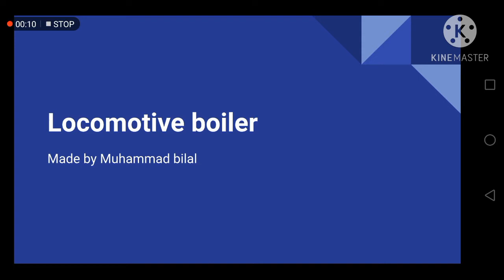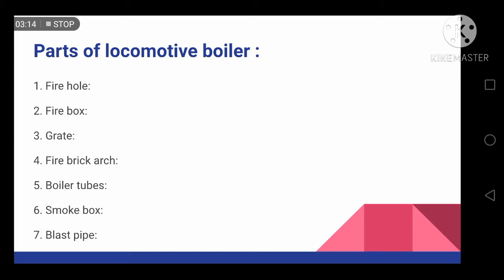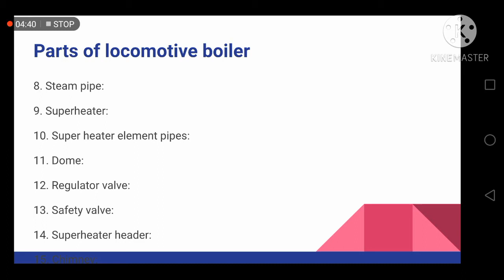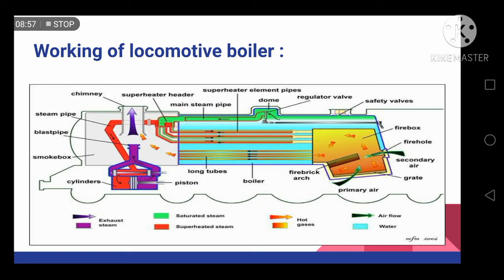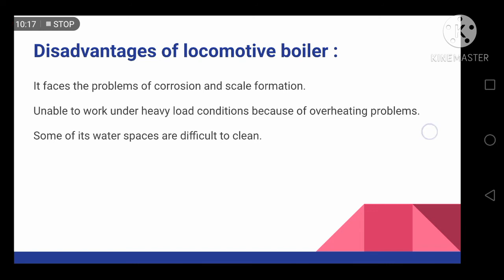locomotive boiler parts working | engineeing world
What is locomotive boiler?